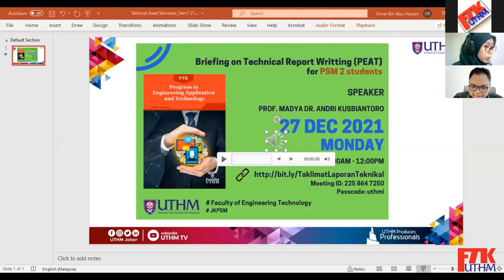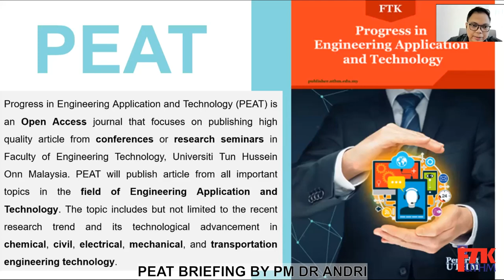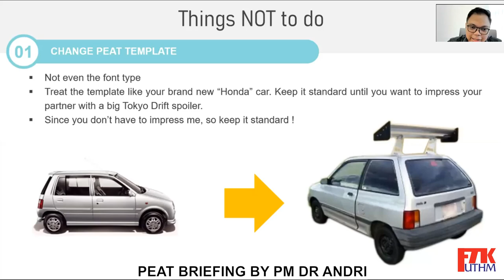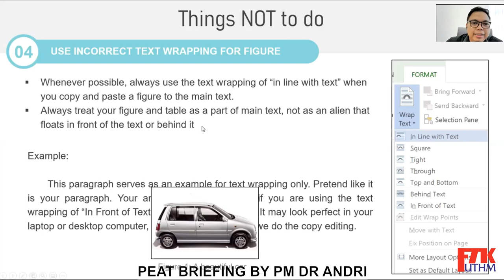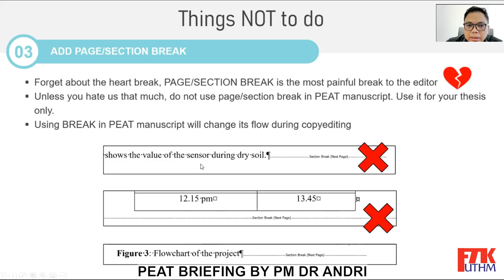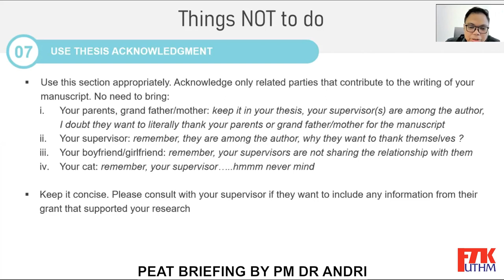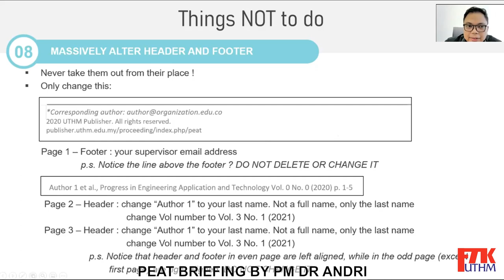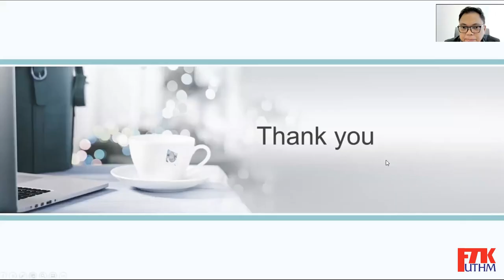PSM Briefing on PEAT Dec 2021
the video above about Briefing on PEAT for PSM2 students